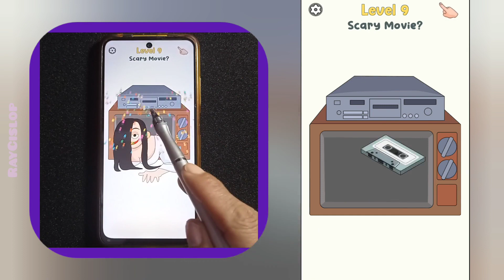Brain It: Draw Erase & Find & Games DOP Puzzle 1-70 Funny Story Part 1 (Dop Love Story)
Brain It: Draw, Erase & Find 1-70 | Brain It Funny Story Part 1 (Dop Love Story) ANSWERS.
Brain It: Funny Story. Each level requires you to think from different directions and combine creativity to find solutions. This brainy ⚡ and thinking game brings you and your friends happy moments and puzzle master feelings.

Playing is easy! Just touch the screen and drag your finger to erase or draw part of the drawing and see what lies behind it. The game and mechanics may seem simple, but the puzzles will keep your brain guessing!

There are many funny and ironic situations. Don't be confused, you will find the results.

To pass each level, you need to erase or draw the extra parts of the picture and solve the problems faced by the characters in the image. However, when the levels are extremely diverse and there are countless challenges, everything becomes difficult. In the Brain It game there are more exciting situations waiting for you to conquer!

🌼 FEATURES 🌼
💥 Tons of draw puzzles for you to train your mind
☔ Just touch and drag a finger to erase or draw
🌈 Test your imagination
🎨 Many plot twists hiding behind every image will make you laugh out loud
💥 Delightful graphics with their unique cartoon style and cute animations
🌈 The optional music, sound effects, and vibration settings give you more control over your gameplay experience
🎨 Hundreds of levels to you guess the picture and draw/erase it
💦 There’s no penalty for failure in Brain It game
🌤️ Unexpected humorous pictures will make your day!
🌈 Brainteasers to test your drawing skill
☔ Unique gameplay brings a clever combination of logic puzzles